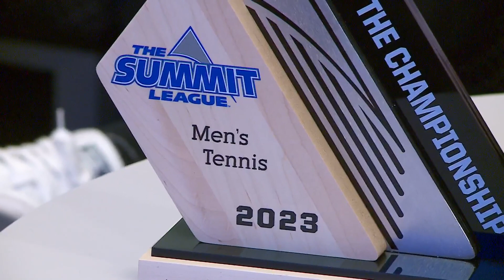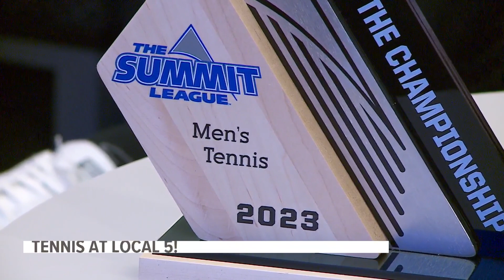3 central Iowa teams headed to NCAA tennis tournament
The Drake and Iowa State women's teams will face off on Friday in Ames, while the Drake men will take on UNC in Chapel Hill.